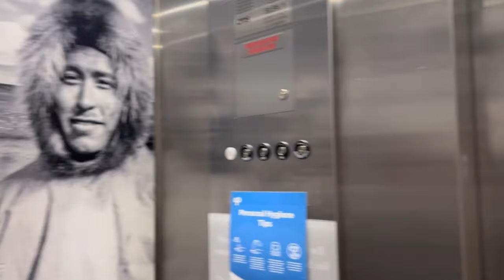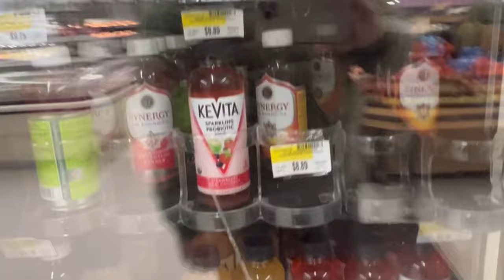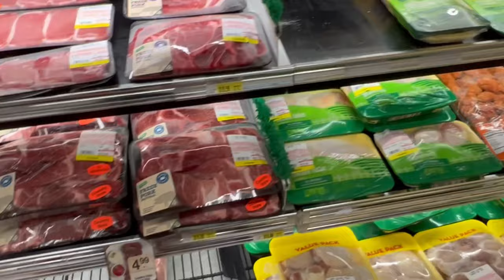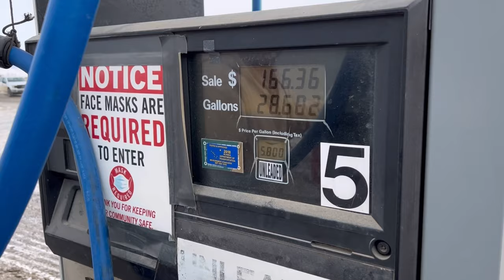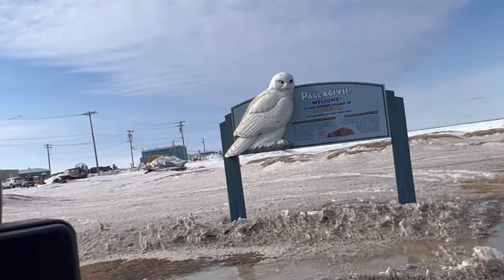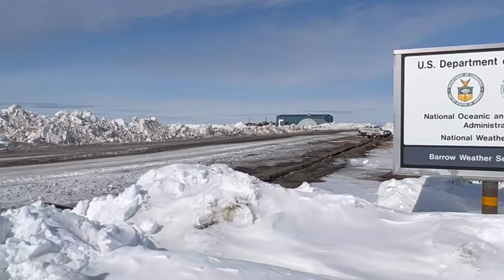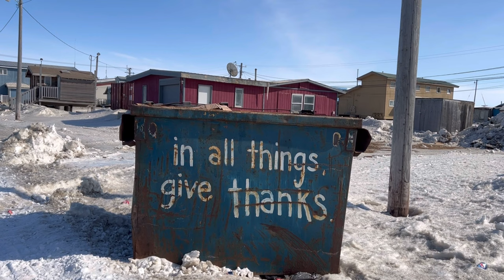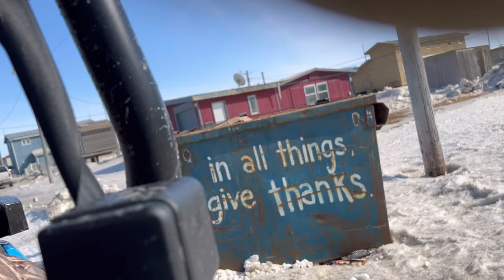Utqiagvik (Barrow), Alaska 2022